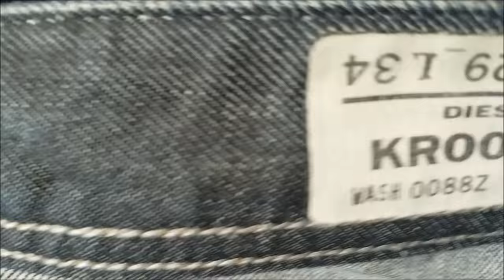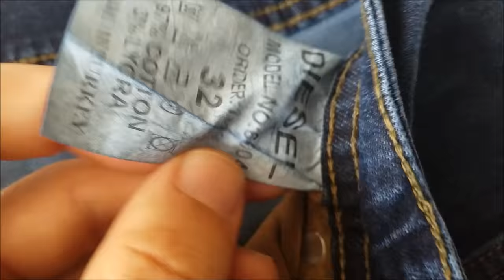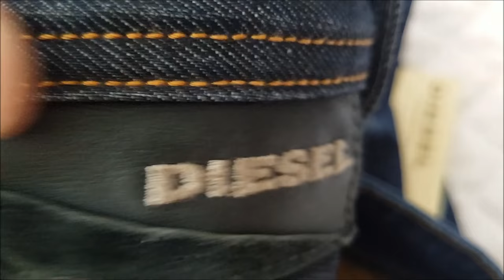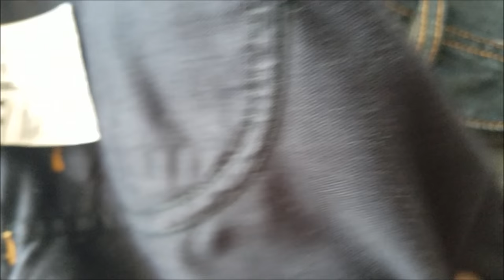Real vs fake Diesel Jeans. How to spot fake Diesel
00:00  - Intro
0:08  - The Diesel stripe at the small right pocket
0:40  - The inner back tag
1:12    The care instructions tag
1:57    The main front buttons
2:33    The rivets (small buttons)
3:42    The zipper/front buttons
4:18    The back application
4:46     The outer stitchings
5:37       The back pockets
6:30      The inner pockets
7:13      Inner stitching

How can you tell if the Diesel Jeans that you are about to buy are genuine?

Step 1: Indian Head Tag
Diesel jeans feature a label on the inside which features an Indian Head and says -DIESEL-ONLY-THE-BRAVE DIESEL-. Underneath the head it will say 'SIZE', and to the right will be the size number. There may also be the 'MADE IN ..' details. Older styles feature the faint digits 77 55 RR above the head.

Step 2: Security Thread
On very close inspection there is a thin line of micro-stitching on the Indian Head tag that reads 'Diesel'. The seller may not take the care needed to capture this fine detail in a photograph but make sure that it is the first detail you check should you purchase a pair of Diesel jeans.

Step 3: Wash Label
Underneath the Indian Head tag there should be a wash label including country of manufacture. These countries can include Italy, Tunisia, Morocco and Romania.

Step 4: Tag Inside
The wash label features a lot of product information in a number of languages. It is important to check that the Model (MOD) matches the model of the actual jeans, and that the B.T., LAB, LAV,  TESS and Date are all present.

Step 5: Swing Tags
New Diesel jeans are accompanied by swing tags. Check that the registered trademark R is present and for any errors in the Diesel logo size, shape and font. Also check that the model and size details match the details on the inside wash label. Remember that genuine swing tags can accompany counterfeit jeans.

 Step 6: Pocket Label
Most Diesel jeans feature a logo in the front right hand pocket. It says 'Diesel Industry' followed by the red Diesel 'D'. And underneath says 'DENIM DIVISION' in red. Check the logo very carefully for any inconsistencies in size, font or colour. And that the label and stitching are aligned.

 Step 7: Buttons
Some buttons and studs on Diesel jeans are branded. Check that any engraving, stamp or emboss is cleanly finished.